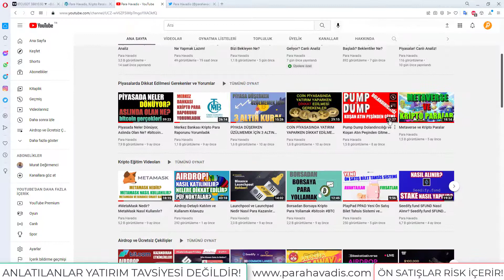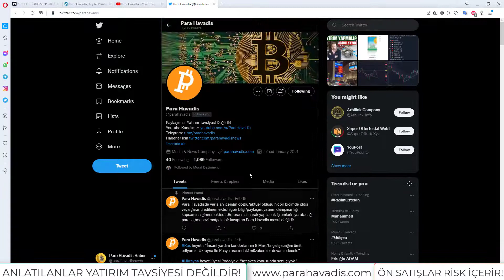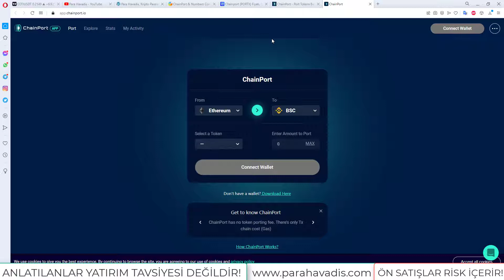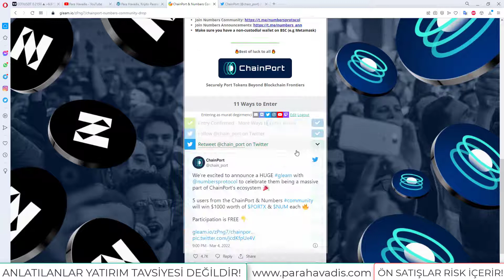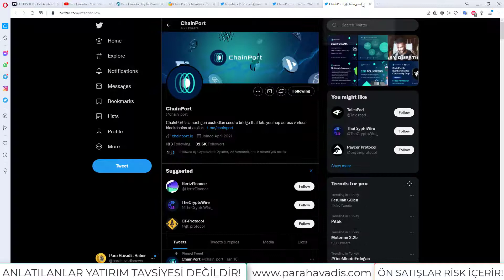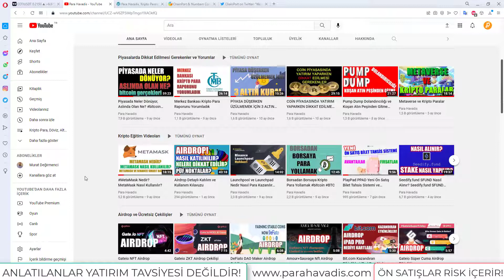ChainPort Airdrop Çekilişi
👉 Airdrop Çekiliş Katılım Linki: Videonun içinde kart olarak sağdan çıkar - inside the video

👉 SIKÇA KULLANILANLAR 💡

👉 ÖNEMLİ VİDEOLAR 💡